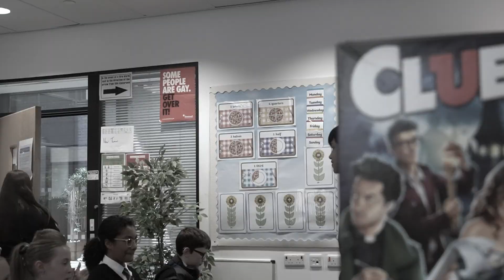0102 Cluedo - Àrd-sgoil Greenfaulds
Greenfaulds High School

Tha sgoilear air bàsachadh ann an Àrd-Sgoil Greenfaulds. Ach saoil, càite, ciamar is cò rinn e? Caran coltach ri geama Cluedo.

A pupil has died in Greenfaulds High School. But I wonder where, how, and who did it? Kind of like a game of Cluedo.